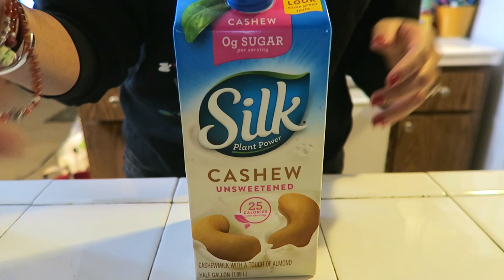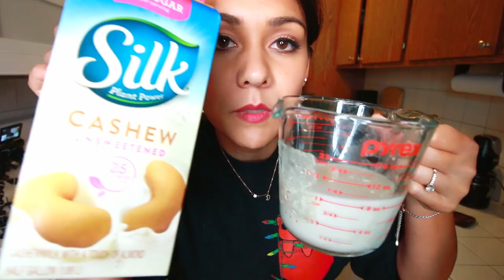SPIKED PEPPERMINT HOT CHOCOLATE! (MUST TRY!!!)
Of course my first ever hot chocolate from scratch had to have booze in it. How else do you get warm?

RECIPE:
-1 tbsp cocoa powder
-1 tbsp granulated sugar
-pinch of kosher salt
-1 cup milk (cashew/ almond)
-1/4 cup semi-sweet chocolate chips
-1.5 oz - 2 oz Tequila
-.5 oz peppermint scnapps

Heat everything except the booze. Whisk till smooth. Remove from heat. Let cool a little, then mix in Tequila and Schnapps.

WRITE TO ME:

Nikki Limo
11271 Ventura Blvd. #159